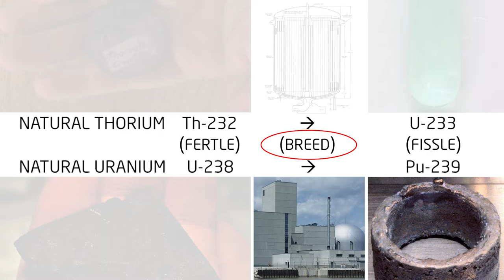1h17m21s11f Successful Breeder Tests Uncelebrated - Breeder Reactor Tainted - TR2016a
Successful breeder reactor tests have never been publicly celebrated.

The advantages outweigh the difficulties. You can handle this molten salt reliably and when things go wrong we were able to fix.

The concept is ultimately going to be practical applications.

CANCELLED, PLUTONIUM and MELTDOWN would be the words most commonly associated with BREEDER REACTOR.